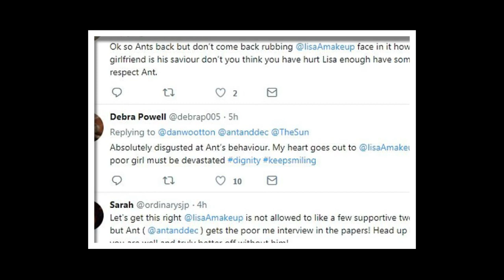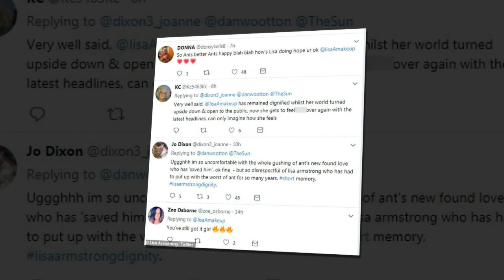Ant McPartlin and Anne Marie dealt ex Lisa Armstrong blow with 'insensitive' interview